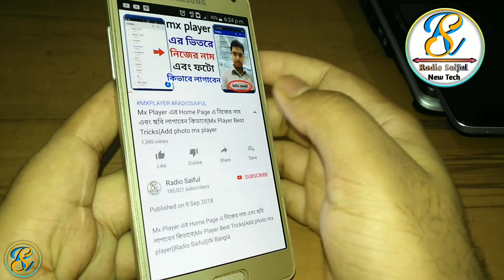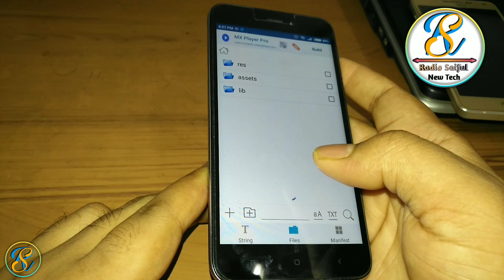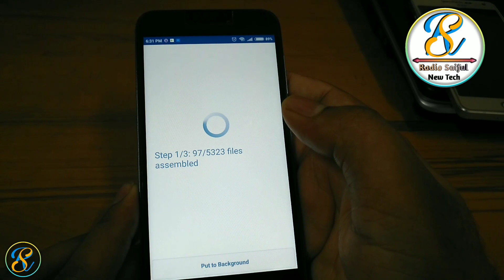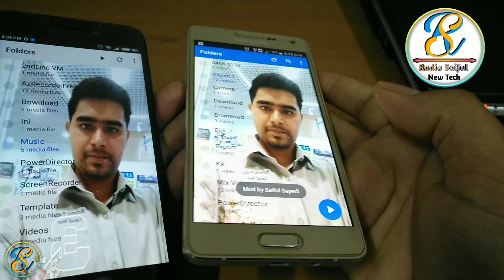mx player এর ভিতর নিজের নাম লিখুন|MX player most secret|mx player top secret tricks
mx player এর ভিতর নিজের নাম লিখুন|MX player most secret|mx player top secret trick

Mx player, APK Editor ডাউনলোড করতে এই লিংকে ক্লিক করুন ।

Radio Saiful YouTube Channel

If you like my video Please:

Like|Comments|Share|